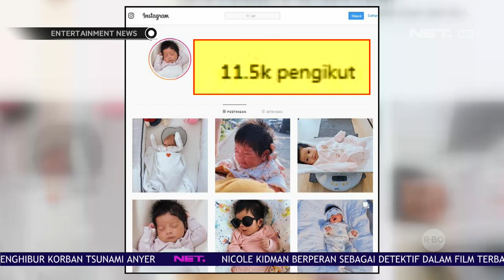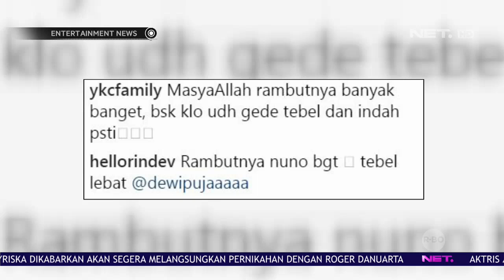Tarra Budiman kaget Anaknya yang Berambut Lebat Jadi Viral di Sosial Media